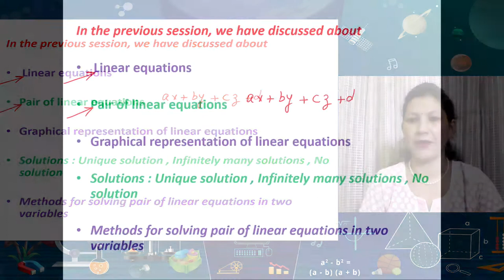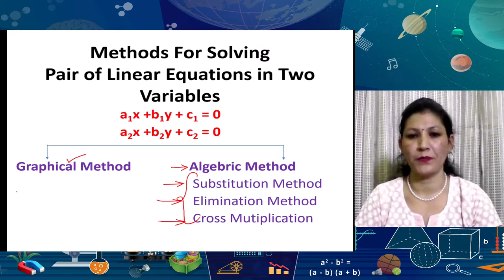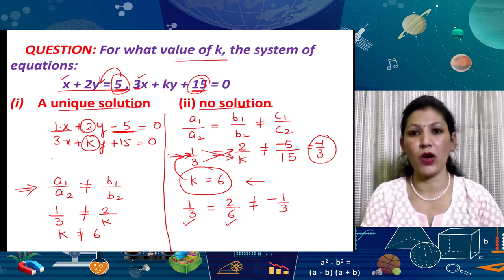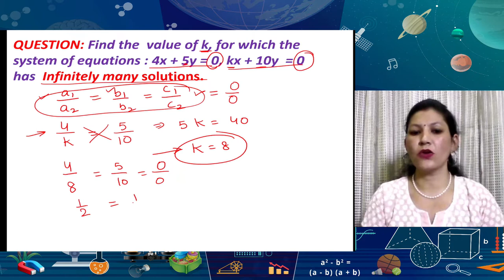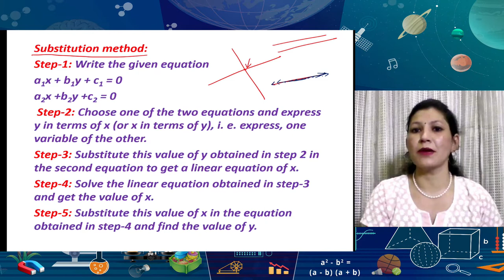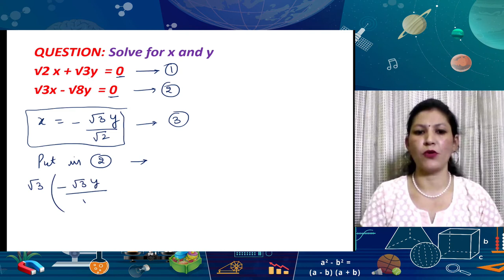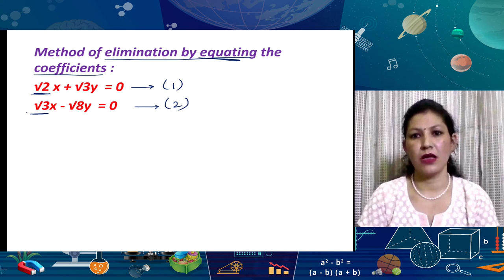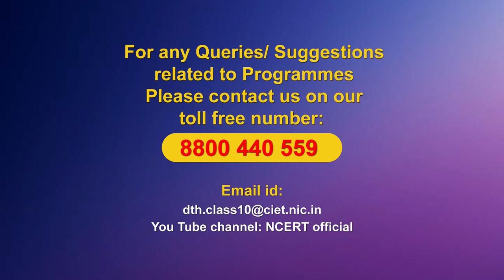Live Interaction on PMeVIDYA : Linear Equations in Two Varibles - II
Linear Equations in Two Varibles - II
Subject : Mathematics Class : X

Sahyog Session
Mon-Fri                                             5-5.30pm

The programs can be viewed on:
1. DD Free dish channel #128
2. Zee Dish TV Channel #950
3. Tata Sky Channel #756
4. Airtel TV Channel #440
5. Videocon Channel #477
6. Jio TV App
7. ‘NCERT OFFICIAL’ YouTube Channel
3. SWAYAM Prabha App
4. ePathshala Kishore Manch App
5. Social Media Platforms of CIET & NCERT (YouTube, Facebook, Twitter, WhatsApp, Telegram)